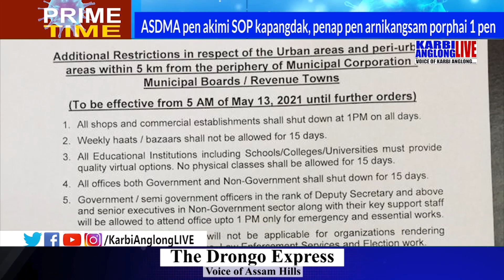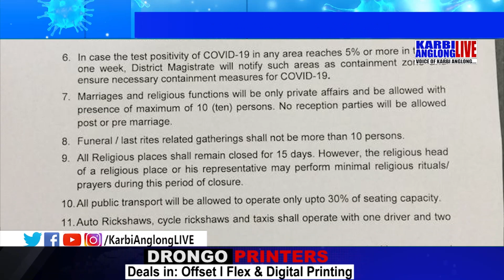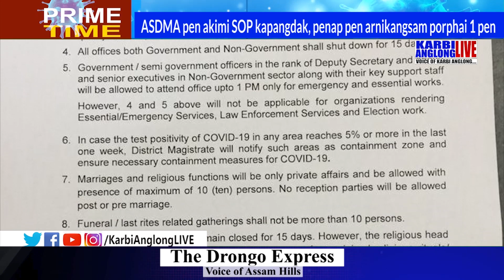Prime Time, 12 May 2021